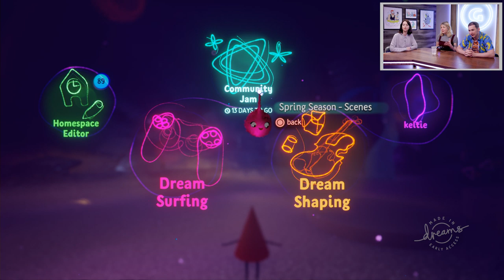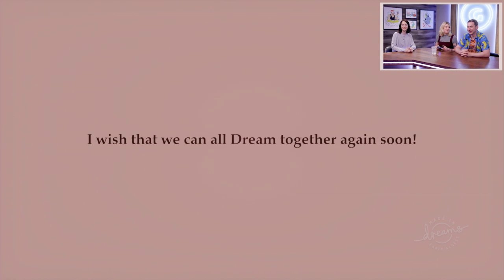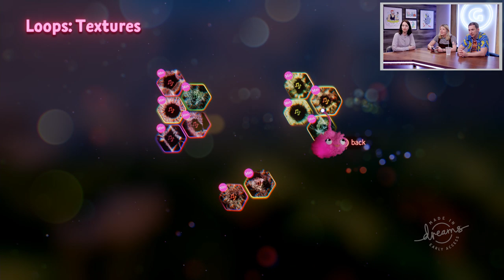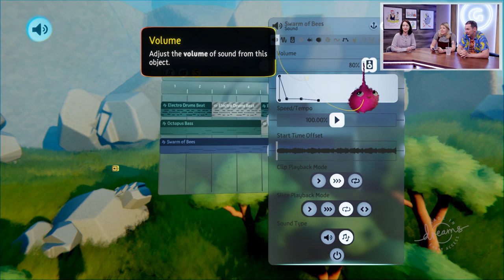Game Making Made Easy In Dreams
Media Molecule’s Abbie Heppe and John Beech walk us through some of Dreams’ craziest creations, and show us just how easy it is to make a video game of our very own.